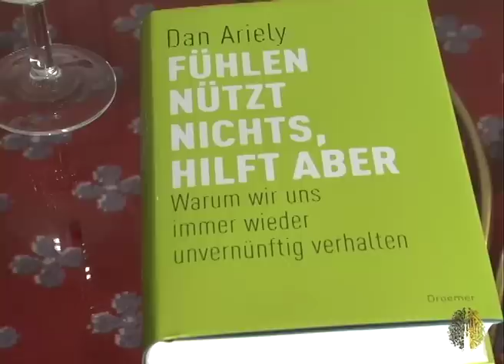Dan Ariely: Ist der Mensch ein Gewinnmaximierer?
(englischsprachiges Interview) Als "Paradiesvogel der Ökonomie" hat ihn das Handelsblatt einmal bezeichnet. Denn der US-amerikanische Volkswirt und Verhaltensforscher Dan Ariely glaubt nicht daran, dass der Mensch ein rationaler Gewinnmaximierer ist, wie es die ökonomischen Standardtheorien unterstellen. Im Gegenteil: Wir verhalten uns immer wieder unvernünftig, ohne dass wir uns darüber Rechenschaft ablegen würden. Nachzulesen sind Arielys faszinierende Theorien unter anderem im seinem neuesten Buch: "Wer denken will, muss fühlen: Die heimliche Macht der Unvernunft", das Anfang 2012 erschien.

Dieses Interview über die Psychologie von Investmentbankern, Schock-Experimente mit Menschen, die unbefriedigenden Ergebnisse des Online-Dating und vieles mehr führte Arvid Leyh 2010, als gerade Arielys Bestseller "Fühlen nützt nichts, hilft aber" auf den deutschen Markt gekommen war.

In seinem Blog "Braincast - auf der Frequenz von Geist und Gehirn" berichtet Arvid Leyh regelmäßig in Audio- und Videobeiträgen über aktuelle Entwicklungen in der Hirnforschung.